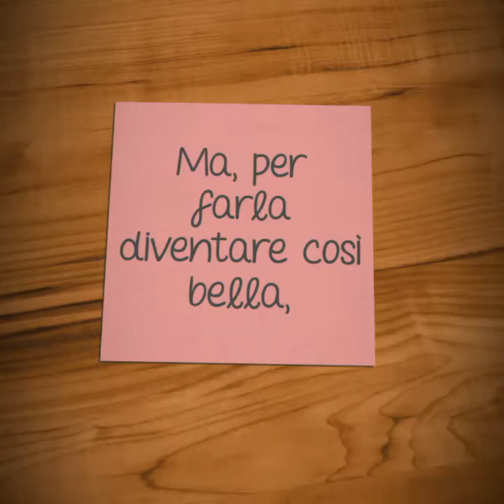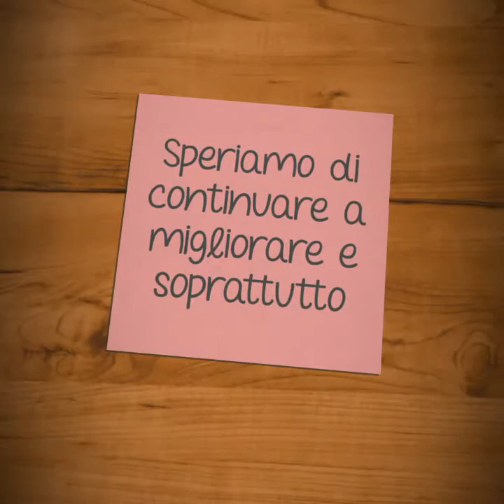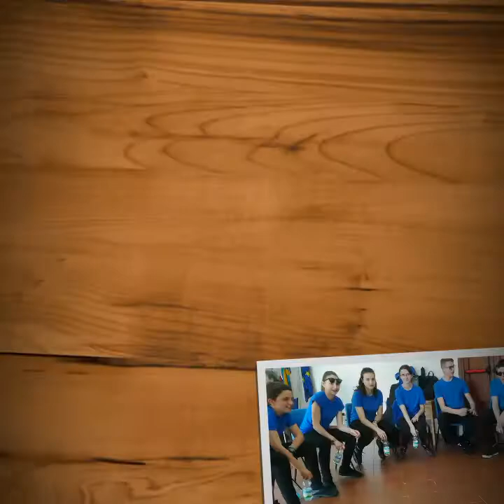SiFa... 2019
Un altro anno si conclude
E anche per la SiFa è tempo di bilanci

Vi lasciamo un riassunto del nostro anno,
Un anno pieno di cambiamenti, soddisfazioni e tanto divertimento!🎶🎉